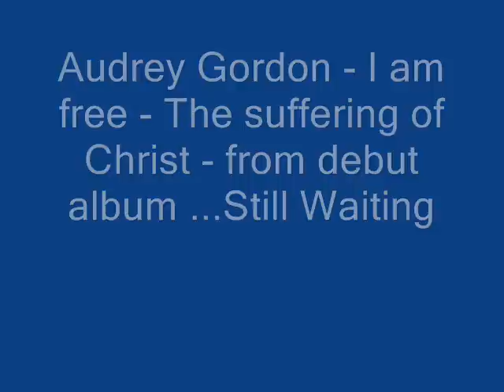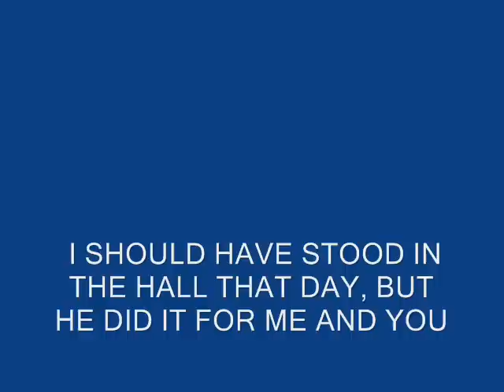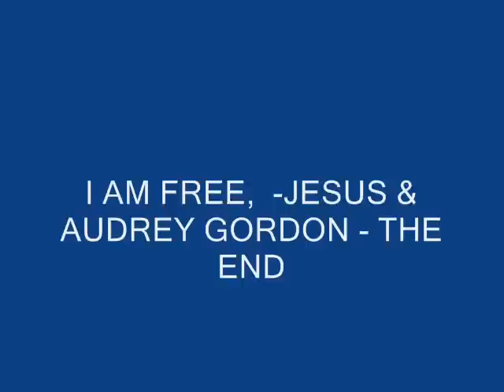Audrey Gordon - I am free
Audrey Gordon feat.  Jesus and his suffering in I am free video